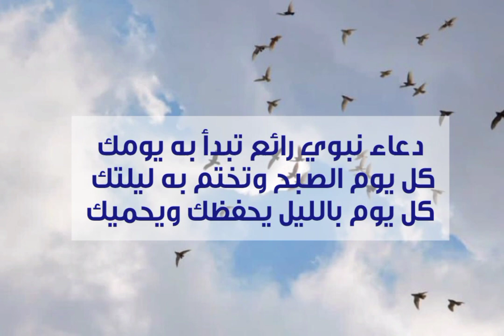دعاء نبوي رائع تبدأ به يومك كل يوم الصبح وتختم به ليلتك كل يوم بالليل يحفظك ويحميك